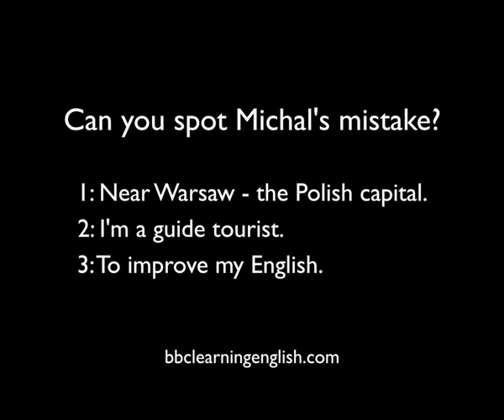Welcome to the flat: The Flatmates episode 2 🤩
Tim welcomes Michal to the flat, and Alice suggests a way Michal can improve his English. Why not practise yours with The Flatmates, the English language learning soap opera from BBC Learning English?